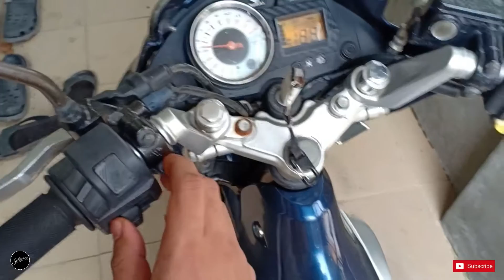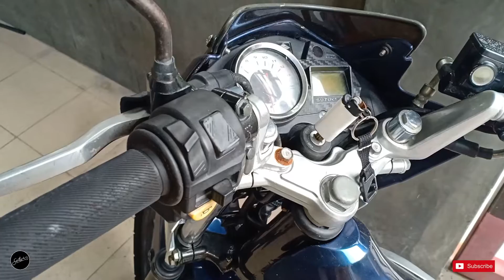Motorcycle switch repair | Raider 150